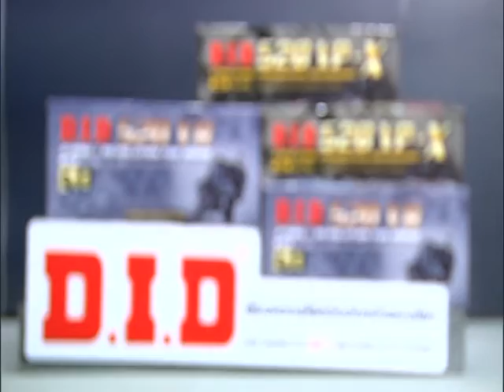Speed Rider OA 09 06 2017 B2